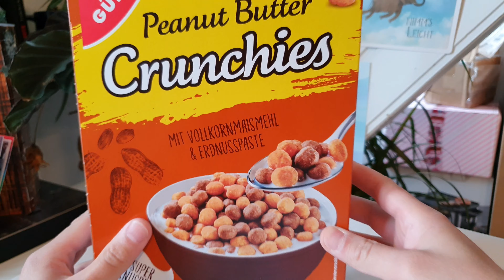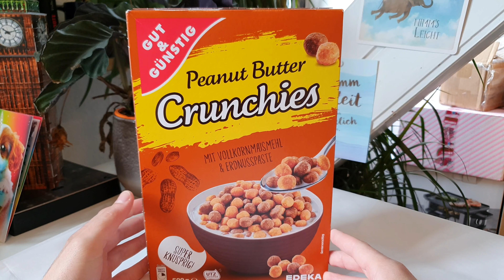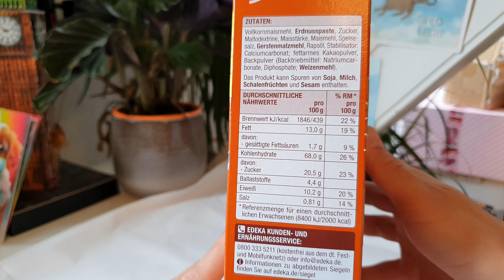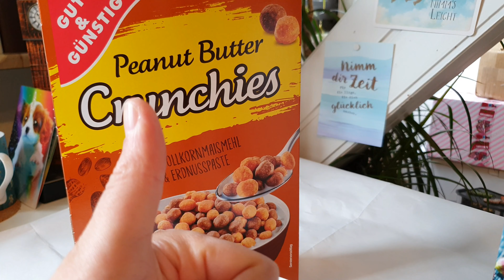Peanut Butter Crunchies von EDEKA | Erdnussflips in Milch | FoodLoaf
Peanut Butter Crunchies von EDEKA - der Name ist Programm. Was genau in dies Frühstückssnack drin steckt erfahrt ihr im Testvideo 😊.

Ihr wollt mich unterstützen? Kauft etwas bei Amazon über meinen Amazon Partner

Video enthält unbezahlte Werbung. Ich habe das Produkt im Video selber gekauft.
Bei den Links oben handelt es sich um Werbung für die Produkte dahinter. Es sind Partnerlinks von Amazon. Ich bekomme eine Beteiligung vom Kaufpreis, für euch wird es nicht teurer.

Vielen Dank!